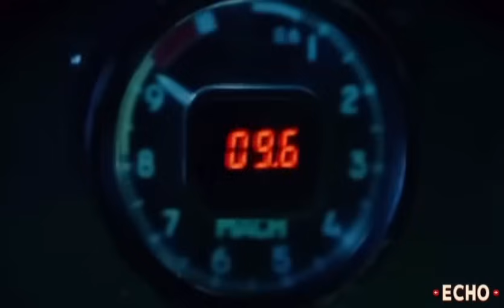HALA!! CHINA SUMOSOBRA NA TALAGA HINDI LANG SA DAGAT NAMBUBULLY | Kaalaman | Echo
Kaalaman | CHINA SUMOSOBRA NA TALAGA HINDI LANG SA DAGAT NAMBUBULLY | Echo

Related Channel:

Terong Explained
Good News Philippines
sirlester channel
JOHN REPS
JP Amazing stories
Clark TV
Ka-Alam
Kaalaman PH
Kaalaman TV
Kaalaman Story